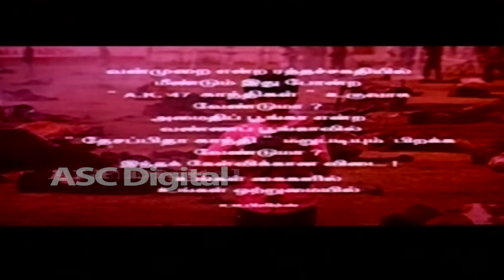வன்முறை Vanmurai | Full Tamil SuperHit Action Movie | Dr Rajeshkar, Mamthra, Ambika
Vanmurai is a Movie Staring Dr Rajeshkar, Mamthra, Ambika, Jayasidha

South Movie Store channel is the ultimate destination for  movie buffs. You can watch the New Movies & classic movies of the golden era, blockbuster movies of your favourite superstars, best moments, scenes, clips from all your favorite movies. All at one place, easy to search, and easier to get hooked.